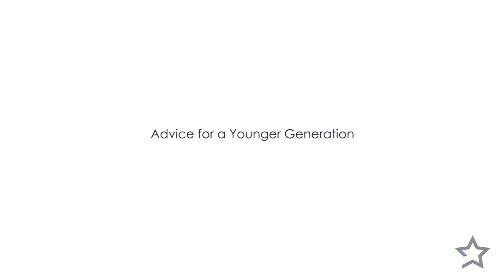Faces of Training: Joan Higginbothom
Former NASA astronaut Joan Higginbotham  discusses her love of engineering, and the challenges and achievements that took her into space.